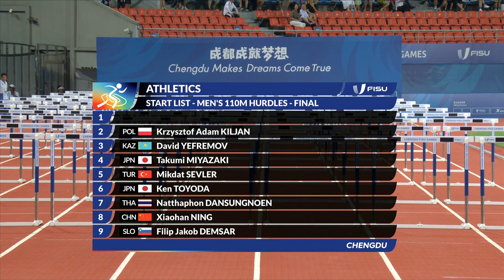Athletics Highlights Day8 Chengdu2021